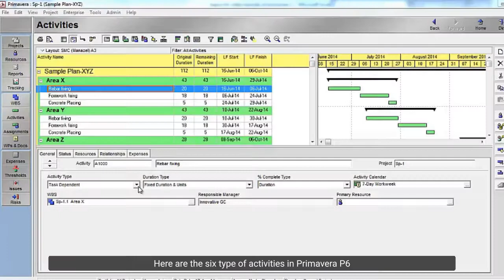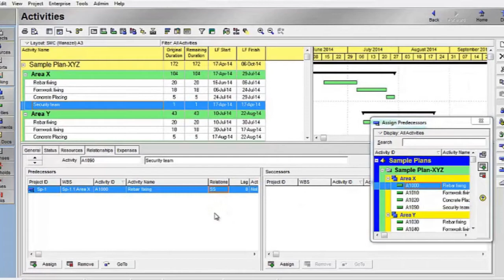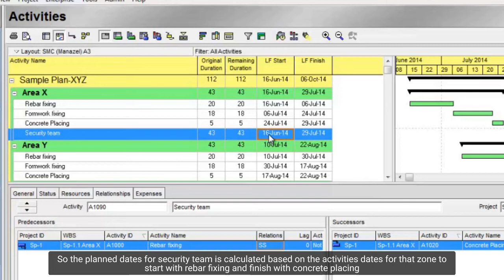How to use Level of Efforts Activities in Primavera P6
I will share with you today one of my knowledge areas on Oracle's Primavera solutions which integrates project and portfolio planning and delivery teams for planning, resourcing, risk mitigation, scheduling, and program management.

Primavera is an enterprise project portfolio management software. It includes project management, scheduling, risk analysis, opportunity management, resource management, collaboration and control capabilities, and integrates with other enterprise software such as Oracle and SAP's ERP systems. Primavera was launched in 1983 by Primavera Systems Inc., which was acquired by Oracle Corporation in 2008.

At this video, we will explain How to use Level of Efforts Activities in Primavera P6. If you have any question or comments, don't hesitate to share it with me at the comments below.

Resources

⌚ Timestamps

0:00 Introduction
0:26 Types of Activities in Primavera P6
0:43 Different between Level of Efforts Activities and Hammock Activities
1:22 Example of Level of Effort Activity in Primavera P6
2:43 Wrap up

If you have liked our work, make sure you show us your kind support. This really inspires us a lot. Moreover, you may visit our YouTube Channel for more awesome works.